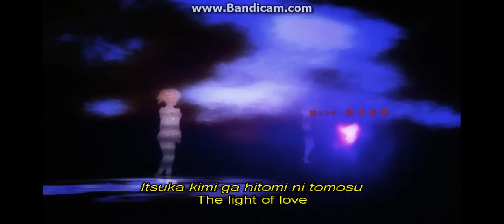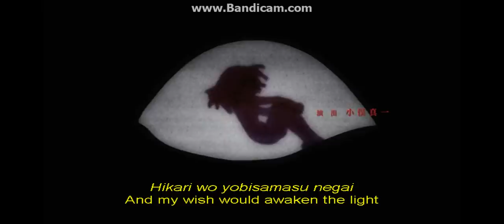Puella Magi Madoka Magica ending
The song is so awesome! :D